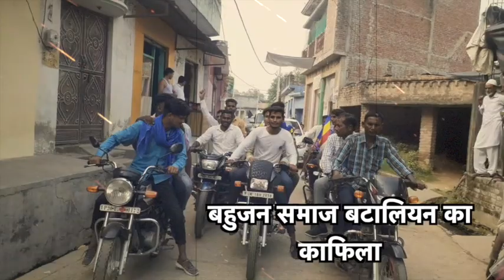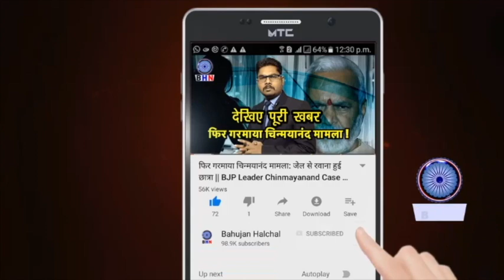एक और बहुजन संगठन उभरा ! बिजनौर में हुआ बड़ा धमाका ! || ATUL KHODAWAL SPEECH IN BIJNOR || BSB